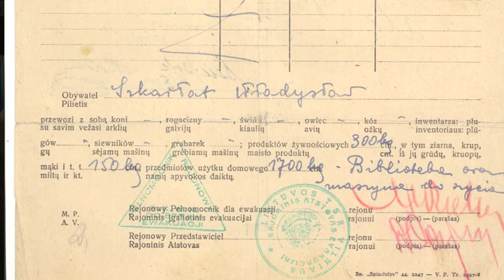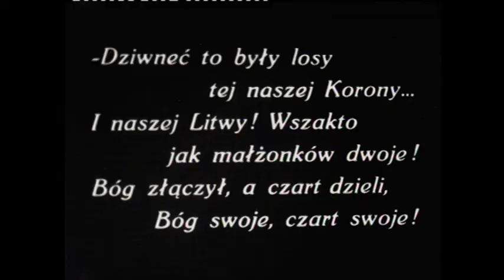Wilnoteka 170 2012 11 14 Historyczny "Pan Tateusz" w Wilnie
Re-premiera w Wilnie przedwojennego filmu "Pan Tadeusz". Spotkanie z panią Agatą Szkarłat, której ojciec przechował i uratowął zaginioną po wojnie kopię filmu. Dzięki pani Agacie, która odnalazła kopię w rodzinnych archiwach, stało się możliwe odtworzenie znacznej części przedwojennego filmu i zaprezentowanie go szerszej publiczności równolegle w Warszawie, w kinie Iluzjon i w Wilnie, w Domu Kultury Polskiej.  Było to ogromne wydarzenie kulturalne zarówno w Warszawie i w Wilnie, zwłaszcza że Wilno poprzez telemost łaczyło się "na żywo" z Warszawą...